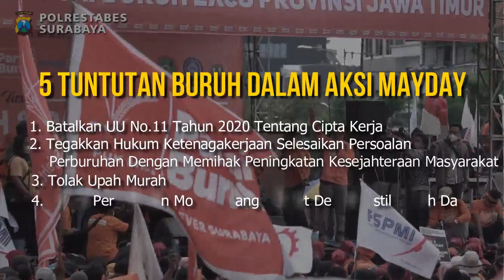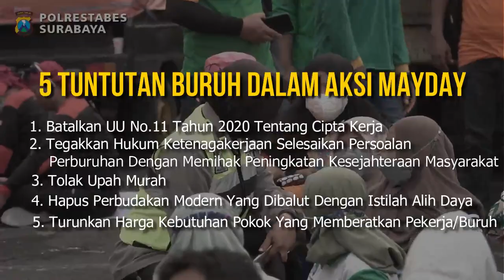MAY DAY FIESTA 2022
Kapolrestabes Surabaya Kombes Pol Akhmad Yusep Gunawan pantau Pengamanan Aksi Unras
Peringatan Hari Buruh Internasional 2022 & Deklarasi Partai Buruh, Kegiatan ini digelar di depan Kantor DPRD TK. I Surabaya. Sabtu (14/5/2022)
Dalam aksi Unjuk Rasa ini ada 5 tuntutan yang disamampaikan sebagai Berikut :
1. Batalkan Uu No.11 Tahun 2020 Tentang Cipta Kerja
2. Tegakkan Hukum Ketenagakerjaan Selesaikan Persoalan Perburuhan Dengan Memihak Peningkatan Kesejahteraan Masyarakat
3. Tolak Upah Murah
4. Hapus Perbudakan Modern Modern Yang Dibalut Dengan Istilah Alih Daya
5. Turunkan Harga Kebutuhan Pokok Yan Memberatkan Pekerja/Buruh
Aksi Hari Buruh Jatim 2022 berlangsung aman, tertib dan kondusif.